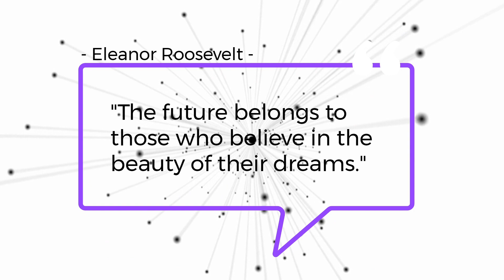Congratulations to EMS PP2 Class of 2024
Message to our Learners for turning a new chapter in their lives.